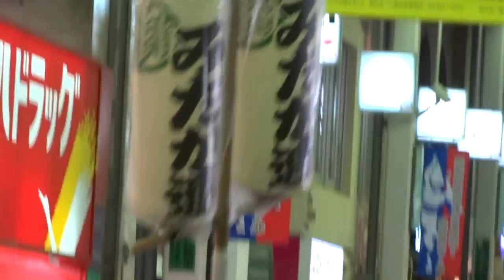みたか連／パル演舞場／第60回 高円寺阿波おどり2016